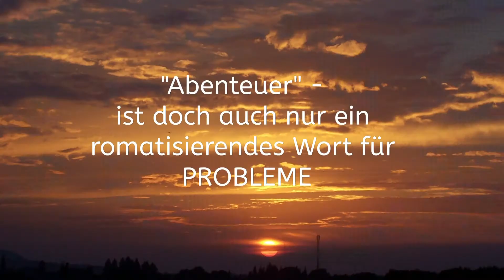PaeVolkTeaser1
Paetschmans Abenteuer...